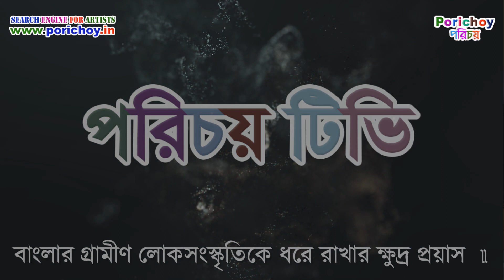বোলান পালা : দানবীর হরিশ্চন্দ্র ( ২য় পর্ব ) | Bolan Pala Danbir Harischandra(2nd Part) | বোলান গান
বোলান-2022,
গ্রামের প্রতিভা,

গোয়াই চন্ডী ক্লাব,
গোয়াই, পো. : হরিপুর, খড়গ্রাম, মুর্শিদাবাদ \
পরিচালনায়:করুনাময় মন্ডল
মো : ৯৭৩২৮৭৫৫৮৪ / ৯৯০৭৫৪০৩২০

বোলান গান বা বোলান হল প্রধানত পশ্চিমবঙ্গের লোকগান তথা বাংলার এক প্রাচীন লোকগান। বোলান গান বাংলার লোকস্কৃতির একট অনন্য অবদান।
বন্দনাগীতির মাধ্যমে বোলান গান শুরু হয় এবং পরে পাঁচালির ঢঙে মূল পালা গীত হয়। বোলানের  পাঁচালিতে মূল পালা গাওয়া হয় |
এক সময় বীরভূম, নদিয়া, বর্ধমান, মুর্শিদাবাদের বিস্তীর্ণ এলাকায় বোলান গান প্রচলিত ছিল।বোলান গান  শিবের  গাজন উপলক্ষে গেয় একপ্রকার আঞ্চলিক লোকগীতি। পশ্চিমবঙ্গের নদীয়া, বীরভূম ও মুর্শিদাবাদ জেলায় এ গানের প্রচলন বেশি।
নৃত্য-গীত-অভিনয় সমন্বয়ে এ গান পরিবেশিত হয়।